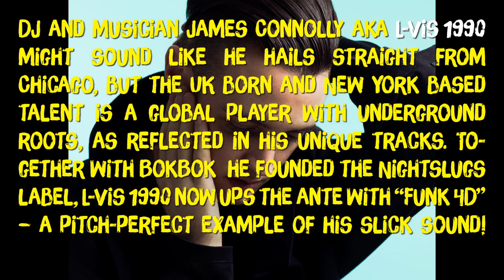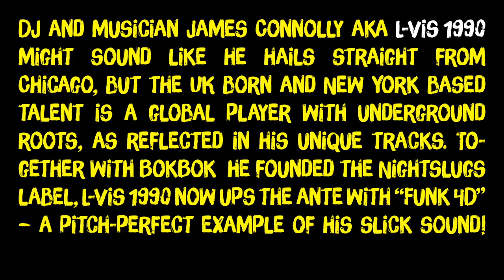L-Vis1990 - Funk4D (Modeselektion Vol. 03 - 11 )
Snippet of the upcoming release Modeselektor presents Modeselektion Vol. 03 on Monkeytown Records, out June 27, 2014.